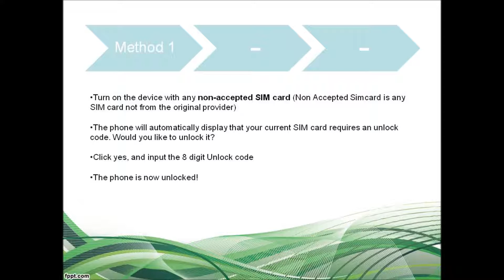How to Unlock Samsung Corby Plus GT B3410R Via Code (all 3 Instructions)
Permanently unlock Samsung with manufacturer authorized Samsung Corby Plus GT B3410R unlock code for GSM networks including AT&T, T-Mobile, Rogers, Fido, Bell, Telus, Koodo, Vodafone, Orange, O2 and other worldwide networks!

Cheapest, Fastest and 100% guaranteed unlock solution for Samsung Corby Plus GT B3410R so that you can change sim cards on your phone the way you like.